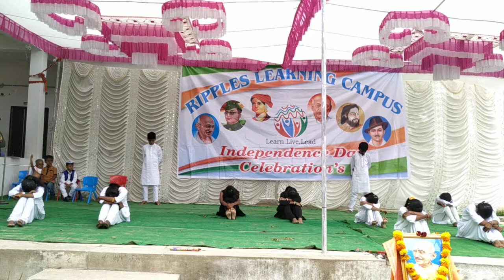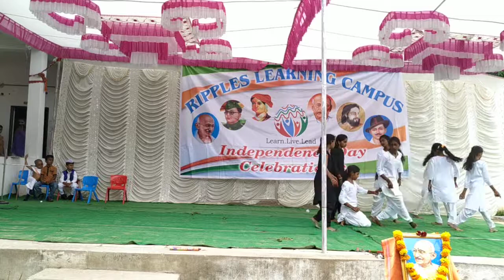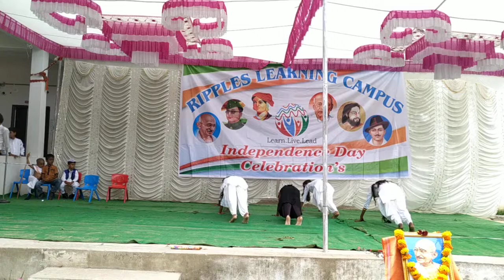Arupu song performance by 6th std students at RLC, BKD